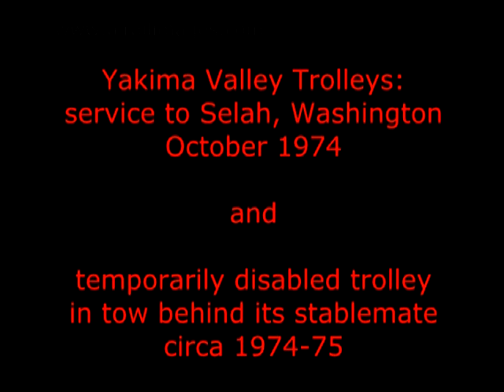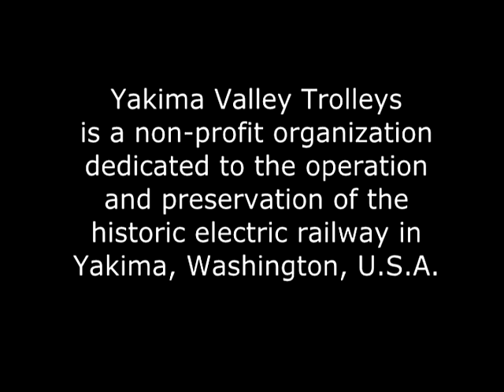Yakima Trolleys circa 1974-75; travel on Selah line; towing operation - YVT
The reborn Yakima (Washington) trolleys are captured in vintage color movies circa 1974-75 running on the line to Selah, Wash., and providing a tow when one of the streetcars experienced a problem.